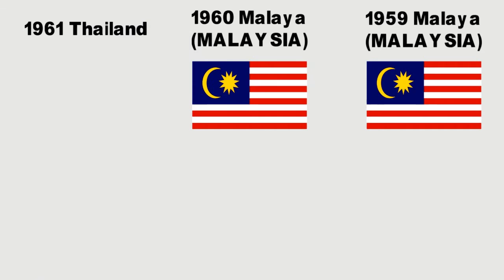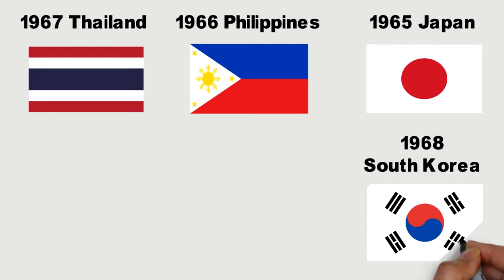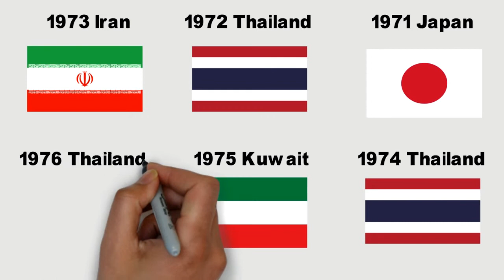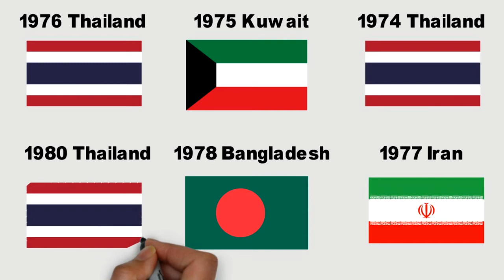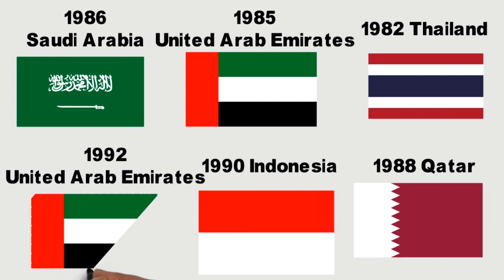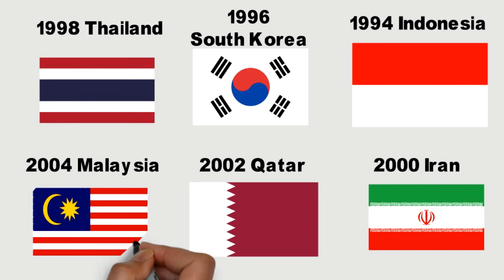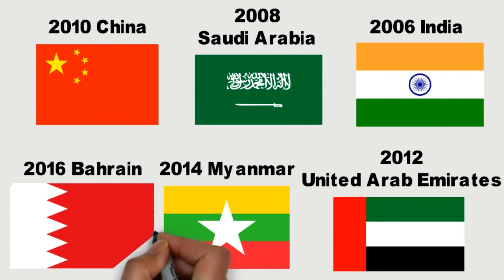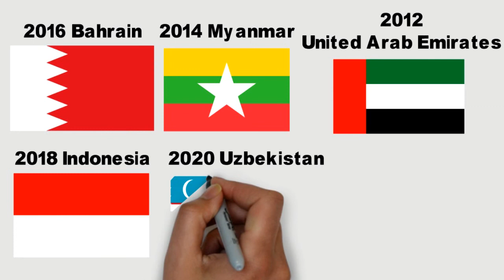TUAN RUMAH AFC U 19 DARI TAHUN KE TAHUN - AFC U - 19 CHAMPIONSHIP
Tuan Rumah Piala Afc U 19 Dari Tahun Ke Tahun, Piala Afc U 19 Petama Kali Diselenggarakan Pada Tahun 1959 Dengan Malaya/Malaysia Sebagai Tuan Rumah, Piala Afc U 19 Diselenggarakan Setian Satu Tahun Sekali Antara Tahun 1959 – 1978, Kemudian Di Tahun 1980 Hingga Sekarang Penyelenggaraanya Menjadi Dua Tahun Sekali, Indonesia Sendiri Tercatat Sebanyak Tiga Kali Menjadi Tuan Rumah Piala Afc U 19 Yaitu Pada Tahun 1990, 1994, 2018

Berikut Daftar Tuan Rumah Piala Afc U 19 Dari Tahun Ke Tahun Sejak Tahun 1959 Hingga Sekarang
1959  Malaya
1960  Malaya
1961  Thailand
1962  Thailand
1963  Malaya
1964  South Vietnam
1965  Japan
1966  Philippines
1967  Thailand
1968  South Korea
1969  Thailand
1970  Philippines
1971  Japan
1972  Thailand
1973  Iran
1974  Thailand
1975  Kuwait
1976  Thailand
1977  Iran
1978  Bangladesh
1980  Thailand
1982  Thailand
1985  United Arab Emirates
1986  Saudi Arabia
1988  Qatar
1990  Indonesia
1992  United Arab Emirates
1994  Indonesia
1996  South Korea
1998  Thailand
2000  Iran
2002  Qatar
2004  Malaysia
2006  India

2008  Saudi Arabia
2010  China
2012  United Arab Emirates
2014  Myanmar
2016  Bahrain
2018  Indonesia
2020  Uzbekistan